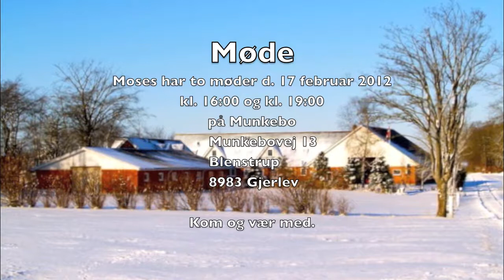Ugens Ord af Moses Hansen d. 04.02.2012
Vil du lade mindreværd være årsag til, at du mister Guds kald -
og at andre mister at møde tro, håb og kærlighede i dig?

Lyt til budskabet optaget i minus 18 grader på Pottemagerens Hus til akkompagnementet af solopgangen.